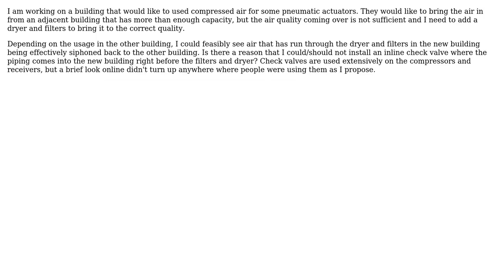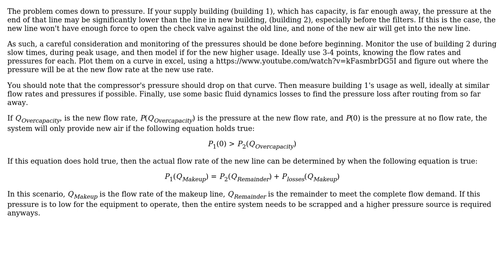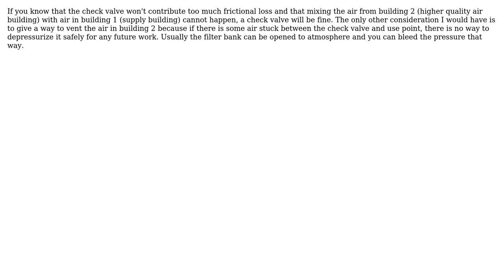Engineering: Check valve in compressed air pipe network? (2 Solutions!!)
Engineering: Check valve in compressed air pipe network?

With thanks & praise to God, and with thanks to the many people who have made this project possible! | Content (except music & images) licensed under CC BY-SA | Music | Images & others | With thanks to user Secundus user Mark user J. Ari and the Stack Exchange Network Trademarks are property of their respective owners. You are responsible for your own actions.